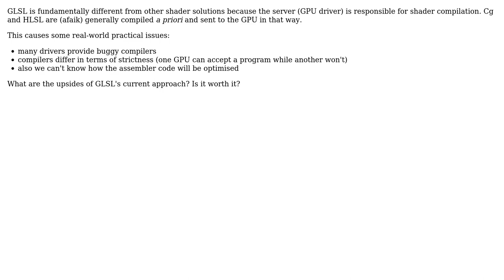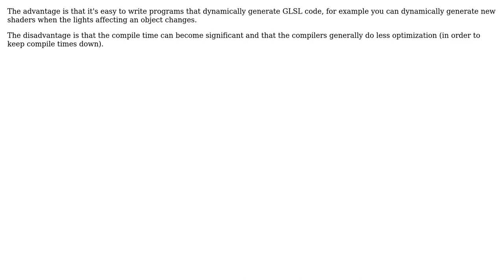Software Engineering: What are the advantages of GLSL's compilation model?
With thanks & praise to God, and with thanks to the many people who have made this project possible! You are responsible for your own actions.